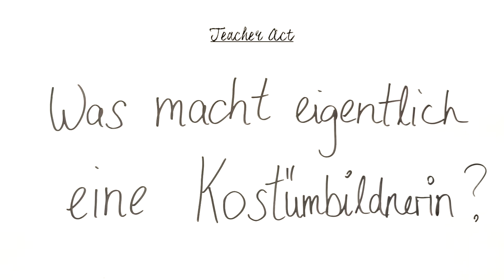Teacher Act - Kostümbild - Interview mit Christin Bokelmann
Kostümbild - Interview mit Christin Bokelmann

Projektleitung: Alexander Radulescu
Ideen & Konzeption: Jessica Bertram, Lena Ritter, Alexander Radulescu
Illustration: Antonia Schwoch
Ton/Schnitt: Alexander Radulescu